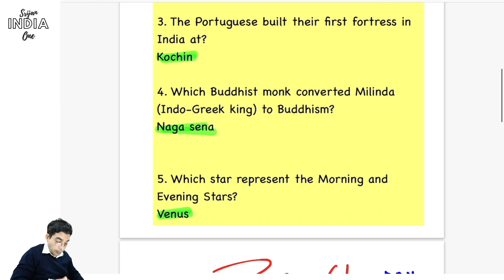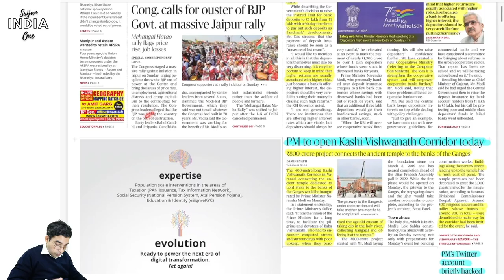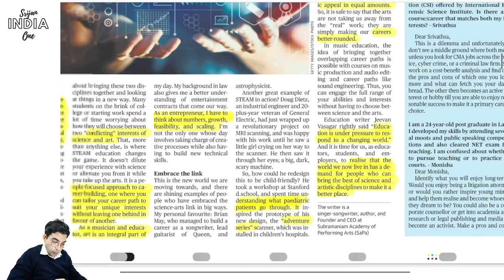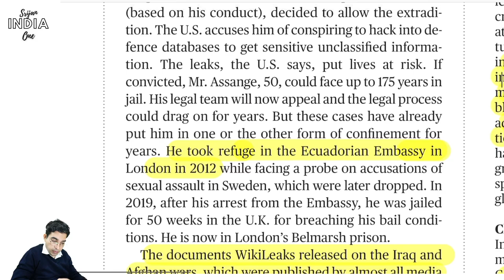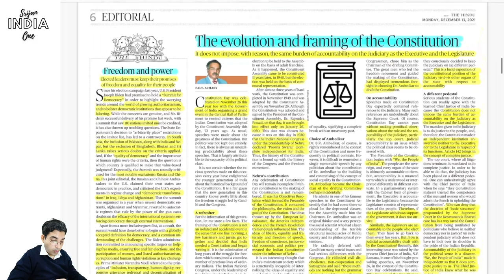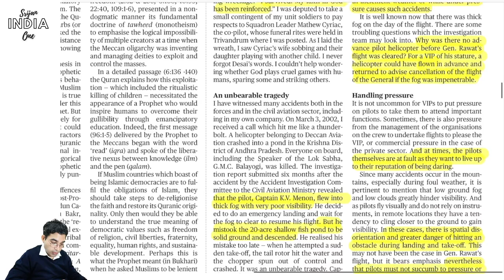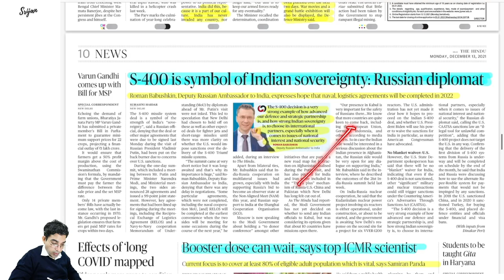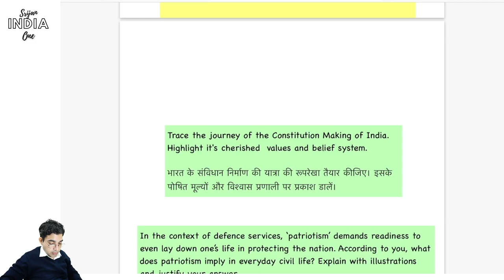13th December 2021 | Daily Brief | Srijan India One